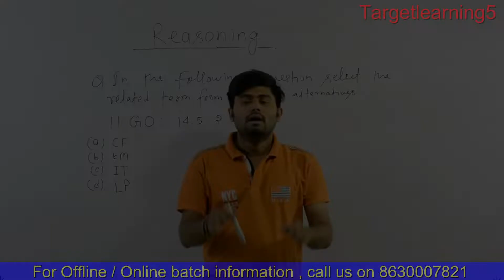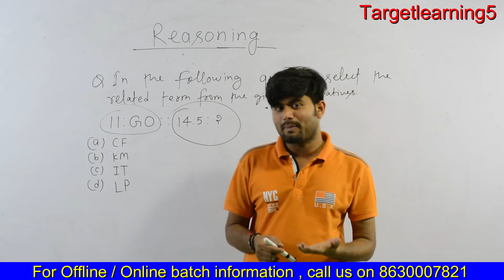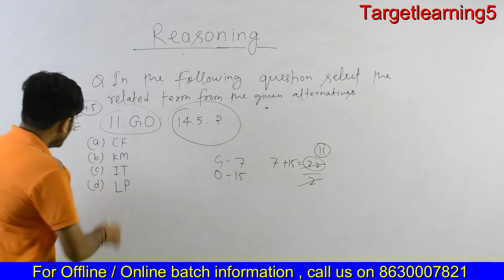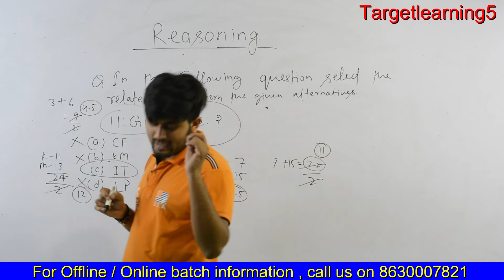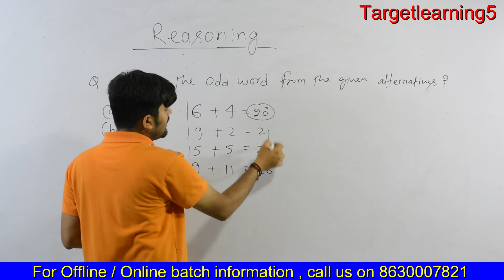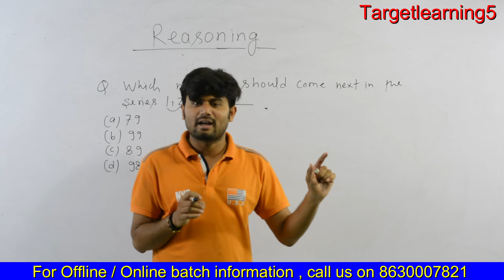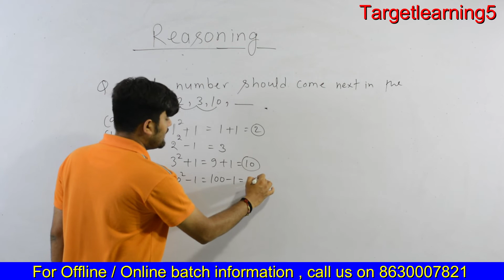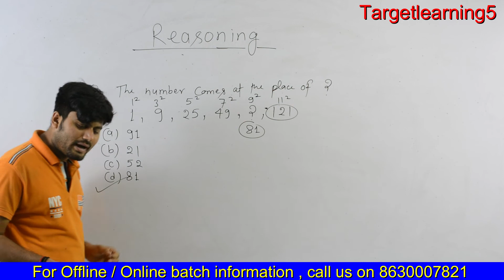Reasoning important MCQ'S | AISSEE | Sainik School Entrance Exam 2023 | Arun Sir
in this video Arun Sir will tell you about some Reasoning important MCQ'S . which is very important for your preparation . so watch this video if you are preparing for sainik school . and must watch other videos too.

 like the video and share the video and watch it till the end.